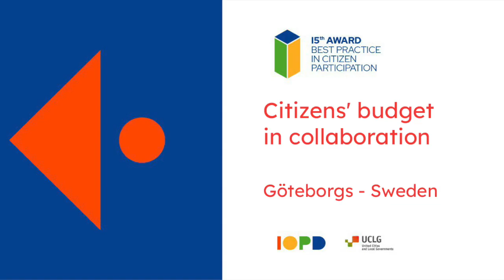Gothenburg Din Idé: inclusion strategies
Interview with Victoria Trygg: Democracy Development leader City of Gothenburg and Klara Andersson: Process leader Children and young people collaboration at the Social Administration Hisingen, City of Gothenburg about the experience Din Idé – Medborgarbudget i samverkan  (Your Idea. Citizens' budget in collaboration) of the City of Gothenburg, awarded with a special mention of the 2021 IOPD Award Best Practice in Citizen Participation